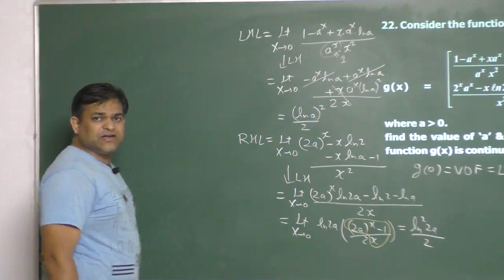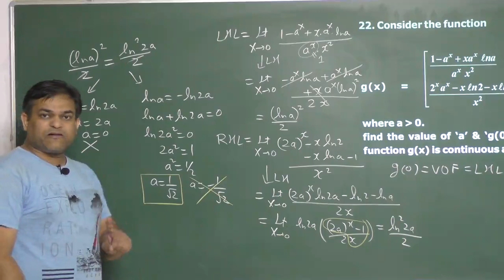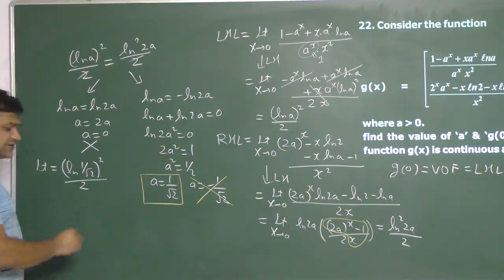Continuity Problem solving -07 by Arvind Singh sir B. Tech. IIT Guwahati